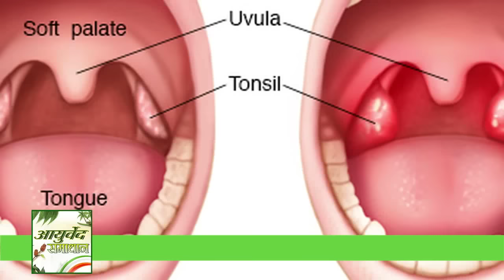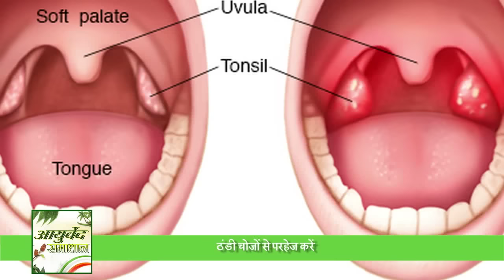टौंसिल की वजह से बार-बार होते हैं बीमार जानें वैद्य जी की राय | Tonsillitis Cure Vaidya ji Live